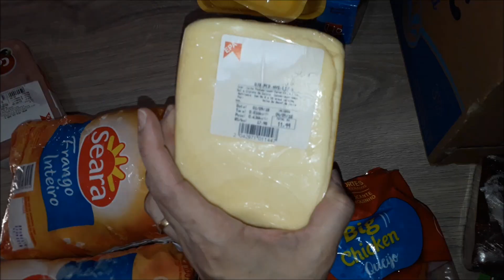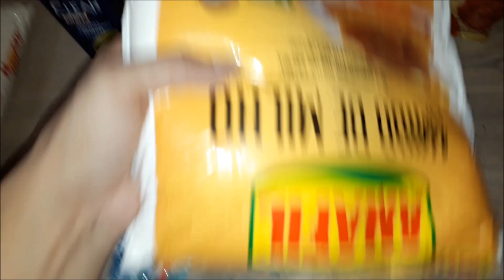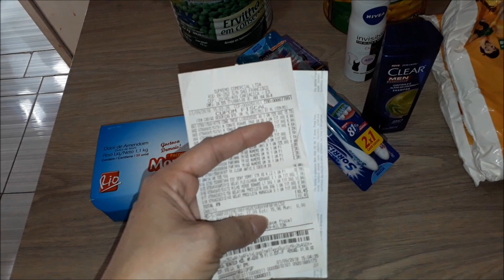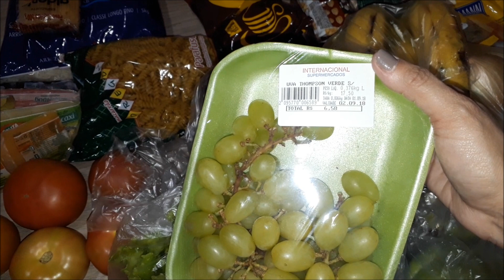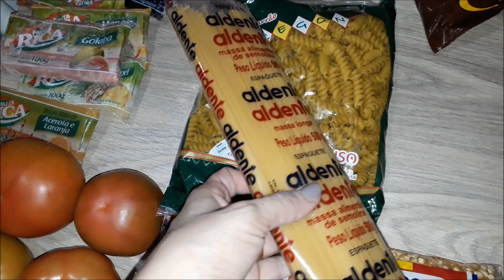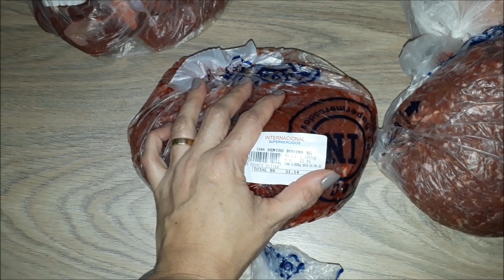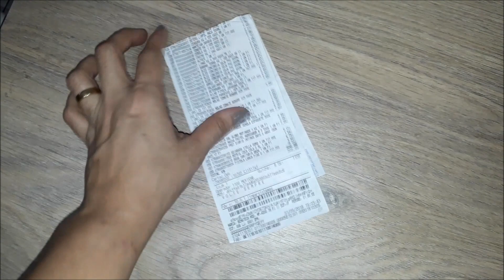COMPRAS DO MÊS - SETEMBRO 2018